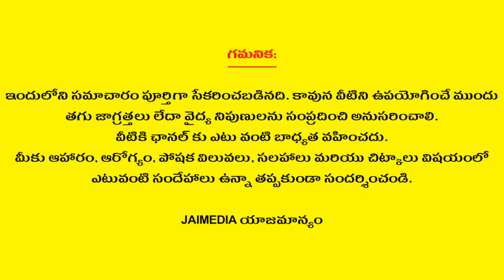Basic Cooking Hacks Everyone Should Know | Kitchen Tips | Health Tips | Jai Media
Watch Basic Cooking Hacks Everyone Should Know Kitchen Tips Health Tips Jai Media